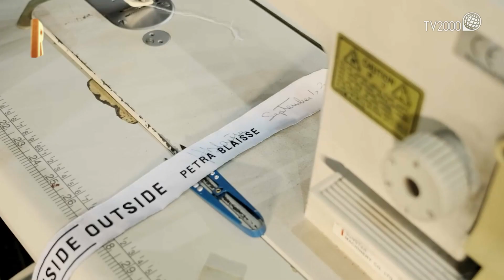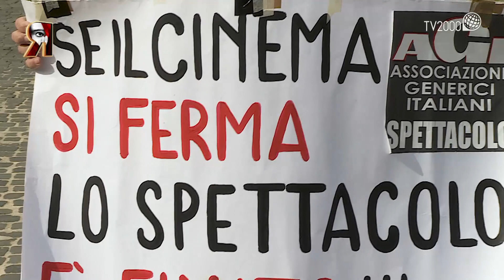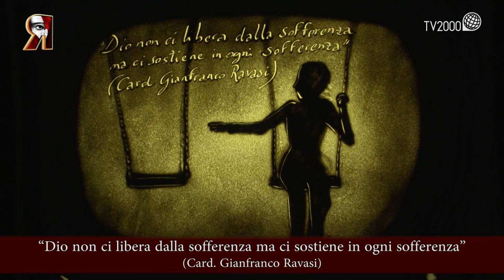Bauli in piazza e 'Ministero della Solitudine' de Lacasadargilla a Retroscena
Nella ventitreesima puntata di Retroscena – I segreti del teatro le interviste a Fiorella Mannoia, Flavio Insinna e Max Gazzè che hanno partecipato all’iniziativa Bauli in piazza, ovvero l’urlo del silenzio dei lavoratori dello spettacolo rimasti inattivi a causa della chiusura dei teatri, espresso nel flash mob che ha pacificamente invaso e riempito la romana Piazza del Popolo. Nella seconda parte del programma di Michele Sciancalepore l’occhio di Retroscena svela il processo creativo del progetto Ministero della Solitudine dell’ensemble teatrale Lacasadargilla, riunito attorno alla regista e autrice Lisa Ferlazzo Natoli, che durante questi mesi di fermo ha usufruito degli spazi del Teatro di Roma per continuare ricerca e produzione artistica.

Dopo il Duomo di Milano, anche Piazza del Popolo a Roma è stata pacificamente invasa da un esercito di bauli, l’oggetto-simbolo dei lavoratori dello spettacolo che si sono riuniti per un flash mob allo scopo di chiedere un riavvio di tutte le attività produttive e culturali ferme a causa della pandemia. Mille bauli collocati ordinatamente nella grande piazza romana, alcuni dei quali posizionati in modo da formare, in una visione d’insieme e dell’alto, il numero 419, quello che riassume le giornate trascorse dal 9 marzo 2020, la data che ha imposto la chiusura dei teatri e segnato l’inizio di un lungo periodo di incertezze, disgregazione e buio per migliaia di artisti. A Retroscena il racconto della manifestazione Bauli in piazza con le interviste a Fiorella Mannoia, Flavio Insinna e Max Gazzè, volti noti che si sono aggiunti a oltre un migliaio di artisti e maestranze, tutti uniti dalla richiesta composta e civile di essere riconosciuti e ascoltati dalle istituzioni e dal desiderio di traghettare il settore spettacolo verso una nuova era.

Retroscena va in onda il venerdì in seconda serata su Tv2000 | Canale 28 – 157 Sky